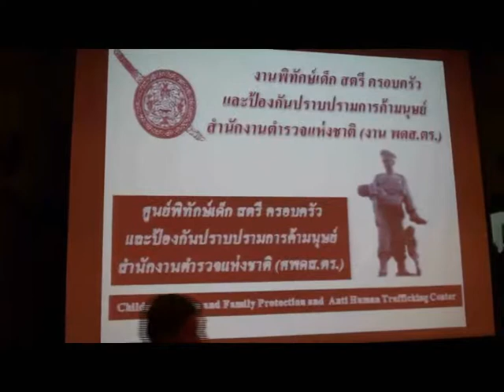สตชจับมือกับ ดีเอสไอ ป้องกันการค้ามนุษย์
สตช.จับมือ DSI ลงนามบันทึกข้อตกลง (MOU)ในการ ปฎิบัติป้องกันและปราบปรามการค้ามนุษย์

พล.ต.อ.อดุลย์ แสงสิงห์แก้ว ผบ.ตร.และ นายธาริต เพ่งดิษฐ์ อธิบดีกรมสอบสวนคดีพิเศษ หรือ ดีเอสไอ ร่วมลงนามบันทึกข้อ ตกลง หรือ MOU ในการปฎิบัติงานด้านการป้องกันและปราม ปราบการค้ามนุษย์ เพื่อประโยชน์ในการอำนวยความยุติธรรมให้ กับประชาชน สามารถบังคับใช้กฎหมายได้อย่างมีประสิทธิภาพ และเป็นไปตามเจตนารมณ์แห่งกฎหมายตาม พรบ.ปัองกันและ ปราบปรามการค้ามนุษย์ พ.ศ.2551 โดยมีหน่วยงานส่วนราชการ และองค์กรมูลนิธิต่างๆที่เกี่ยวข้องให้การสนับสนุนและร่วมเป็น สักขีพยานในพิธีลงนาม

อย่างไรก็ตาม สำนักงานตำรวจแห่งชาติได้มอบหมายให้ กองบังคับการปราบปรามการกระทำความผิดเกี่ยวกับการค้า มนุษย์ หรือ ปคม.เป็นหน่วยงานหลักในการประสานความร่วมมือ กับ DSI และหน่วยงานอื่นๆที่เกี่ยวข้องผ่านศูนย์ต่อต้านการค้า มนุษย์ กรมสอบสวนคดีพิเศษ นอกจากนี้ ภายหลังการลงนามเสร็จสิ้น พล.ต.อ.ชัชวาลย์ สุขสมจิตร์ ที่ปรึกษา 10 ด้านความมั่นคง เป็นประธานการประชุม เชิงปฎิบัติการตามร่างบันทึกข้อตกลง ชี้แจงแนวทางการปฎิบัติ แผนศูนย์พิทักษ์เด็ก สตรีครอบครัว และป้องกันการปราบปราม การค้ามนุษย์ ให้กับข้าราชการตำรวจ โดยมีหน่วยงานภาคการ ยุติธรรม,ภาคการศึกษา,และภาคการพัฒนาสังคม เข้าร่วมรับฟังด้วย